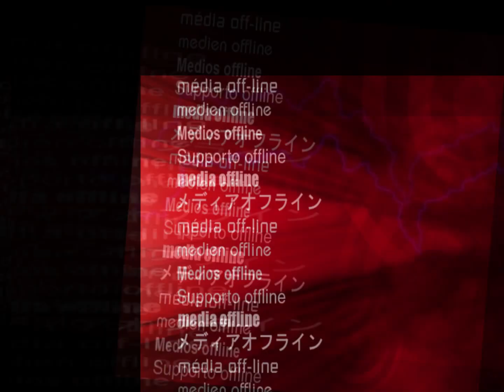ZACARIAS FERREIRA, "QUEDATE CONMIGO"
LIVE IN MINNEAPOLIS
ZACARIAS FERREIRA live @t EPIC
ON THE MIX DJ WILLIAM EL BUENON
JULY `14,2013